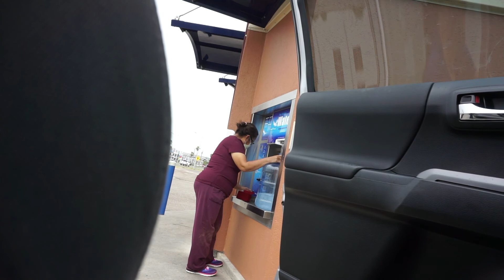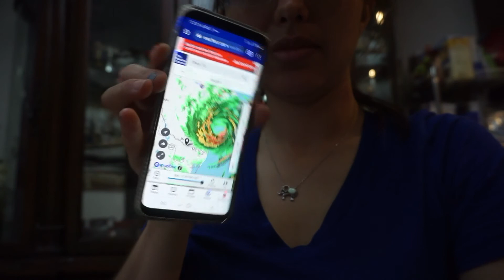Preparing for Hurricane Hannah/ Vlog/ 7-25-2020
Hello Everyone, my name is Ashy, this is my first YouTube video.

It is about my family and I getting ready with all of our supplies for Hurricane season.